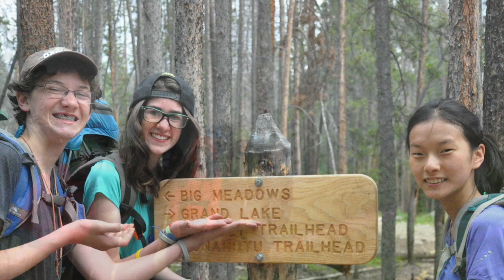2014 Beit Kesher Grand Opening Video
A video shown at the Beit Kesher Grand Opening, a recap of some of our favorite moments from this summer.

Songs:
With My Own Two Hands -Jack Johnson
You Make My Dreams Come True -Hall and Oats
Od'cha- Kolot Ramah (Camp Ramah in California, 2004)